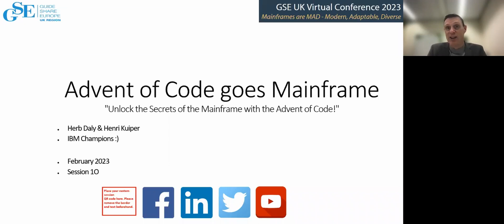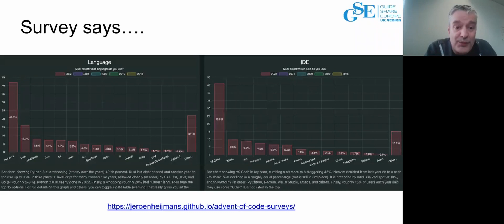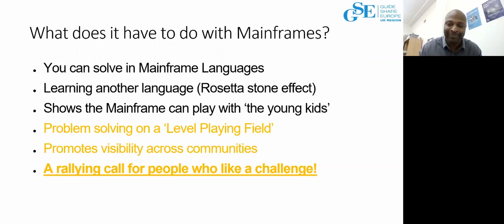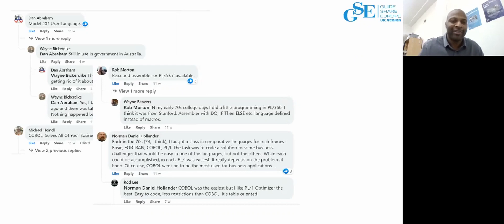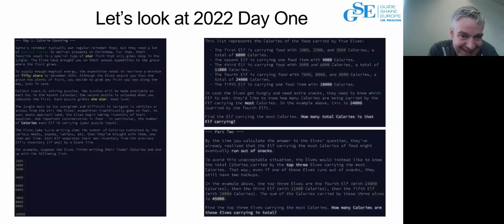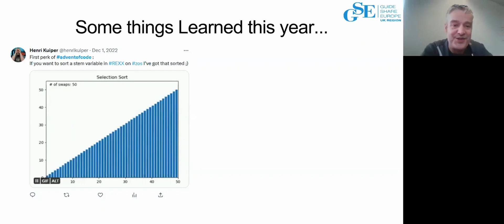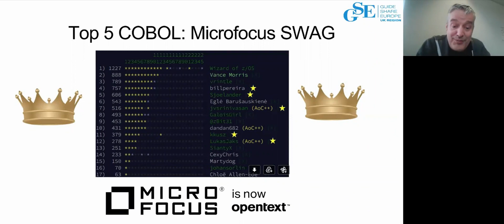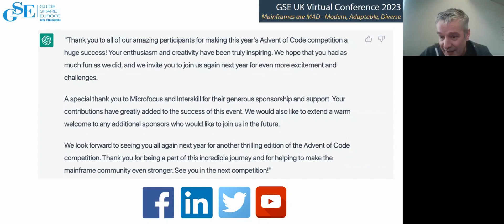1O Advent of Code goes Mainframe